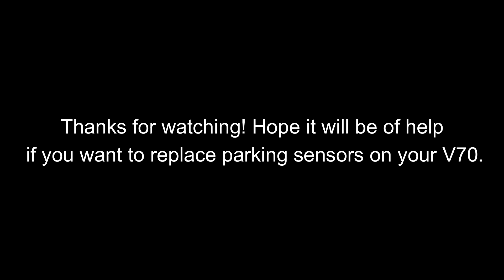How to replace Volvo V70 P2 rear parking sensors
Hello. In this video I replace broken rear parking sensors on 2007 Volvo V70.